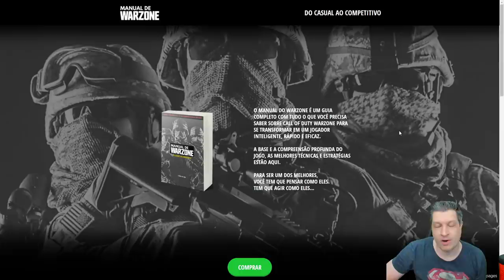ANÁLISE JOGUE COMO UM OGRO | COD WARZONE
Vídeo com o Ogro trazendo uma análise do Ogro no Warzone!
A melhor forma de evoluir no jogo é analisar suas próprias partidas e ver erros e acertos, o que poderia ter feito de diferente, etc!